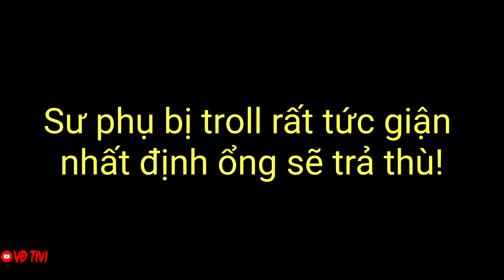VĐ Tivi | Troll Sư Phụ bằng sữa Milo nước mắm | Cái kết đắng cho 2 thằng học trò | Đức An Giang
VĐ Tivi là Danh Sách Phát của kênh Đức An Giang, mong quý vị và các bạn đăng ký ủng hộ anh em mình!
👉 Cảm ơn các bạn đã click vào video clip và theo dõi kênh ĐỨC AN GIANG.
👉 Đức chia sẻ những hình ảnh, câu chuyện từ cuộc sống hằng ngày của Đức, qua đó muốn lưu lại những gì mình đã trãi qua, những điều hay, điều thú vị, học hỏi nhiều kinh nghiệm, đi nhiều nơi, biết nhiều thứ.
👉 Mong các bạn yêu thích và chia sẻ rộng rãi cũng như đăng ký ủng hộ kênh ĐỨC AN GIANG nhé!